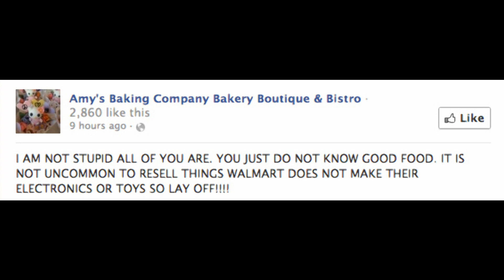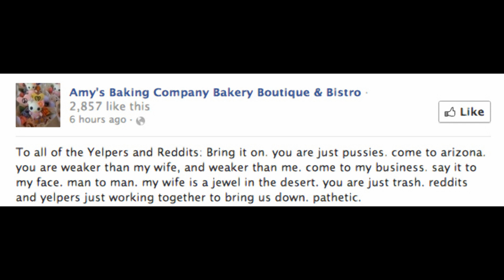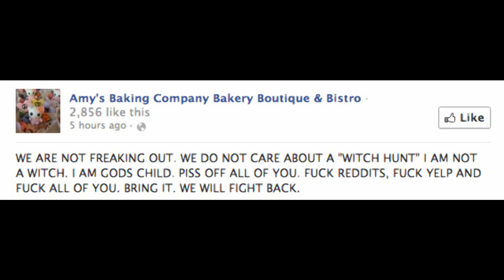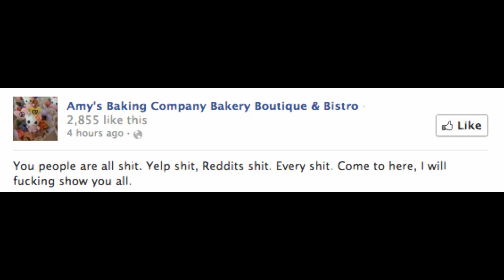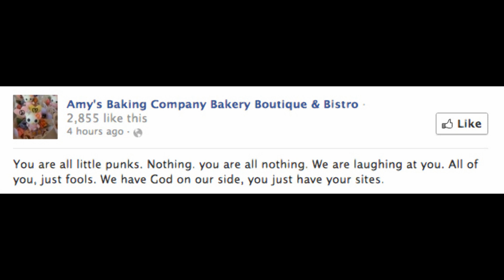A Dramatic Reading of... Amy's Baking Company's Facebook Page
We were cracking each other up doing dramatic readings of the Facebook posts made from the Amy's Baking Company Bakery Boutique & Bistro Facebook page and decided to just record it and release it.

An update on the Facebook page claims that it was hacked and, if that is the case, we don't condone those actions and don't find that funny at all. We don't make any judgments, we really just tried to approach these comments as humorous fictional writing that we were giving a voice to.

Please note: These are just jokes. Our intention isn't to mock any religious beliefs and comments that were made do not necessarily reflect our own personal beliefs. Our tone of voice simply reflects the punctuation and capitalization used in the posts. Please don't use this as an opportunity to criticize or speak down to people with beliefs different from your own (especially not in our comments section). Thank you.